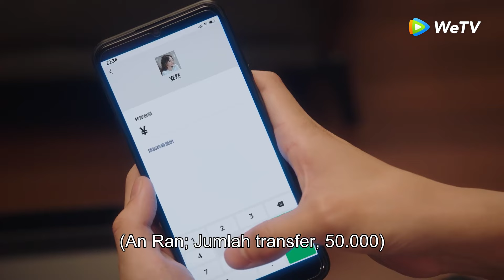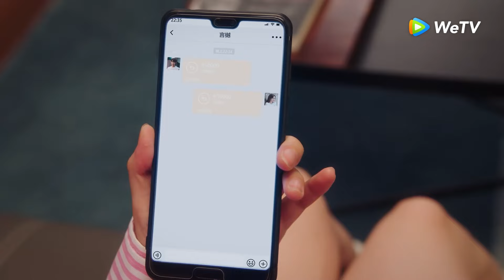Highlight EP12 Duh malu banget ketahuan bermesraan | Sweet Games | WeTV【INDO SUB】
An Ran harus berpura-pura demi mendapatkan investasi untuk proyeknya, namun dia ditolak dan malah terekspos di depan publik. Dia memutuskan untuk minum hingga mabuk dan tidak sengaja bermalam di pemilik tempat tinggalnya bernama Yan Yue. Setelah kejadian tersebut, An Ran menyadari bahwa Yan Yue adalah pengisi suara populer dengan julukan Hei Sha yang kelak juga akan menjadi mitranya di proyek mendatang.

Pemeran: He Hongshan, Dong Sicheng (WINWIN)